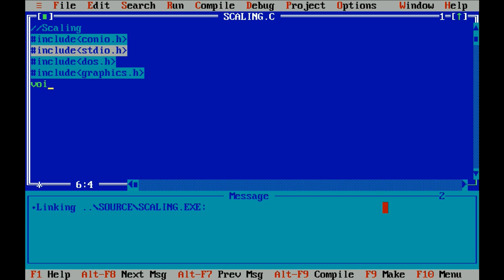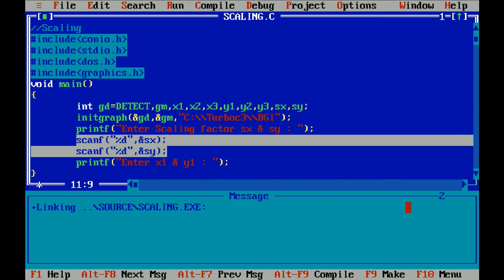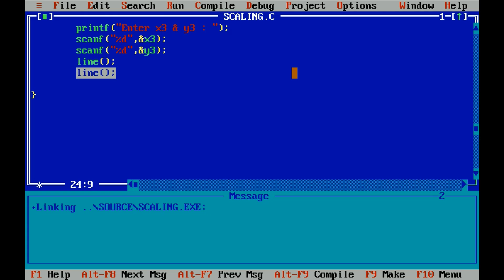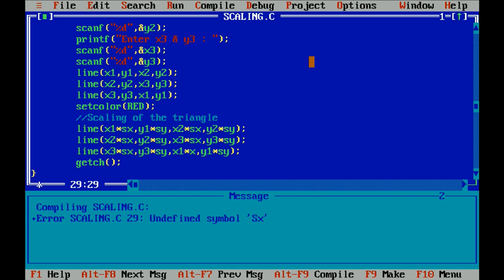2D Transformation : Scaling in C | Turbo C++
2D Transformation : Scaling in C

[̲̅$̲̅(̲̅5̲̅)̲̅$̲̅][̲̅$̲̅(̲̅5̲̅)̲̅$̲̅][̲̅$̲̅(̲̅5̲̅)̲̅$̲̅][̲̅$̲̅(̲̅5̲̅)̲̅$̲̅][̲̅$̲̅(̲̅5̲̅)̲̅$̲̅][̲̅$̲̅(̲̅5̲̅)̲̅$̲̅][̲̅$̲̅(̲̅5̲̅)̲̅$̲̅][̲̅$̲̅(̲̅5̲̅)̲̅$̲̅][̲̅$̲̅(̲̅5̲̅)̲̅$̲̅][̲̅$̲̅(̲̅5̲̅)̲̅$̲̅]